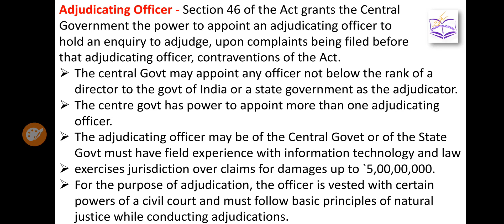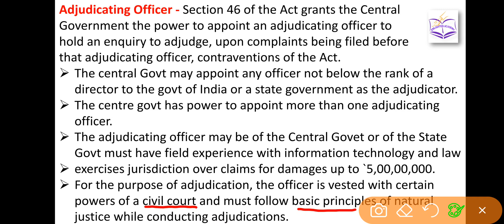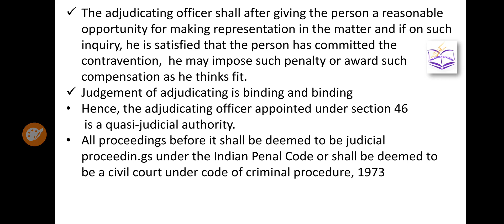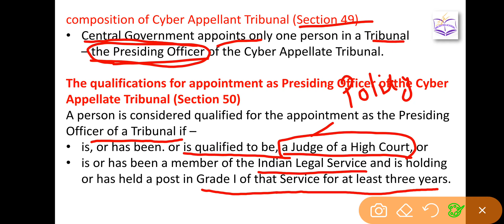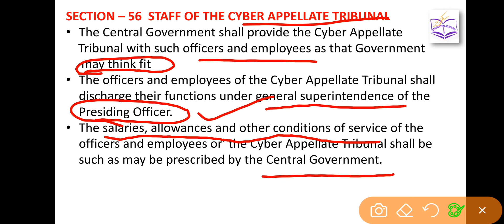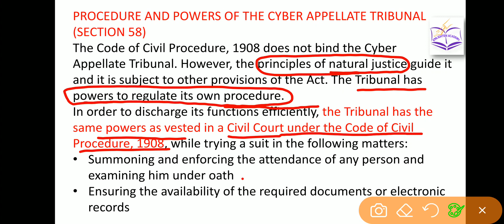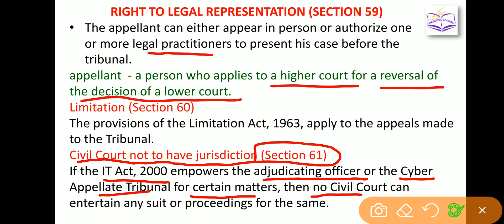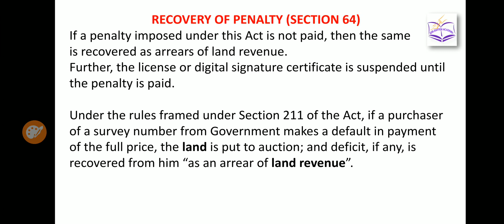internet and cyber law part 8 for Patwari l assistant superintendent jail l sub inspector l police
watch below videos of Punjab August video

Join Enlighten Academy for best coaching of teaching exam, Punjab jobs, SSC , banking, Pstet, ctet, punjab sub inspector, punjab patwari, punjab clerk etc
Join today online and offline coaching.
Limited seats due to covid guidelines.
Register today. Get free demo classes.